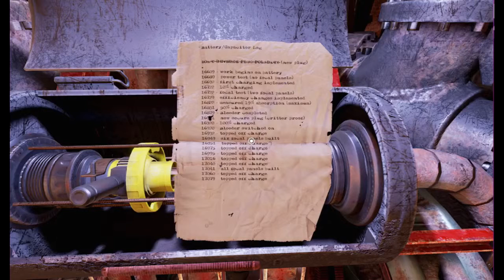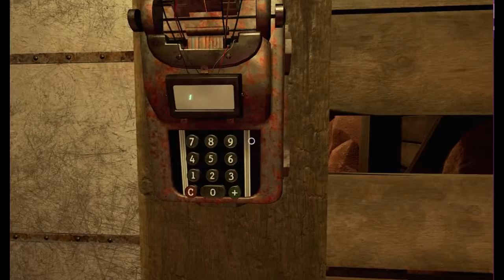Obduction ~ Part 4: New Time-Space Directions ~ RW Plays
COMMENT with what you want to see more of!